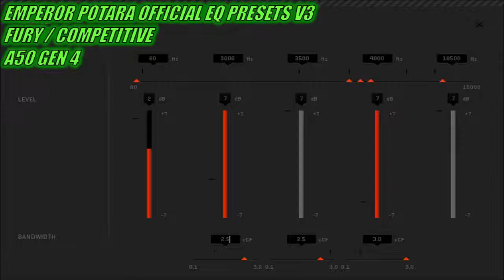BEST Warzone and Modern Warfare EQ Presets for ASTRO A40 and A50.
Hi everyone this is my NEW V3 Collection for LATE 2021 i am dubbing my DEFINITIVE EDITION!
This set is for WARZONE AND MODERN WARFARE for Astro A40 and 50
Gen 3 and 4 standard kit.
0:00 - A40 GEN 3
1:30 A40 GEN 4
3:00 A50 GEN 3
4:30 A50 GEN 4